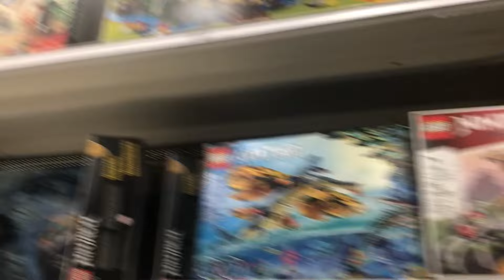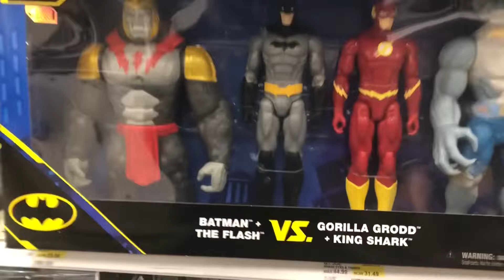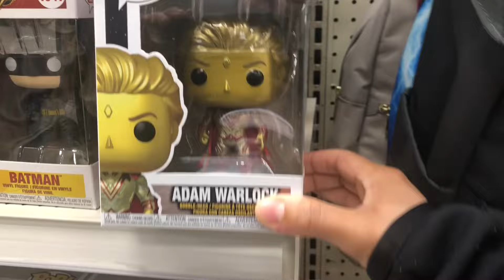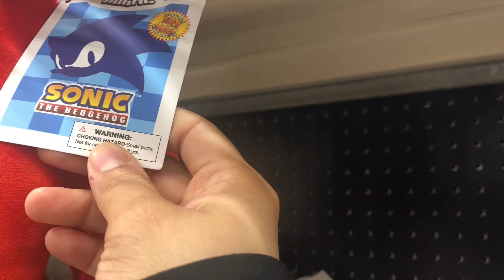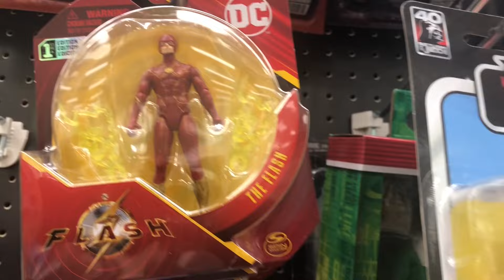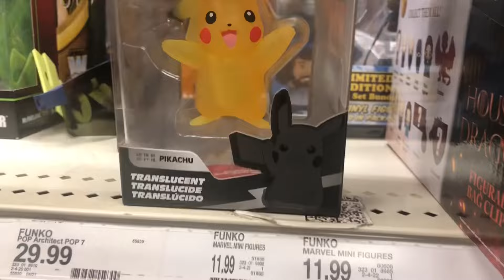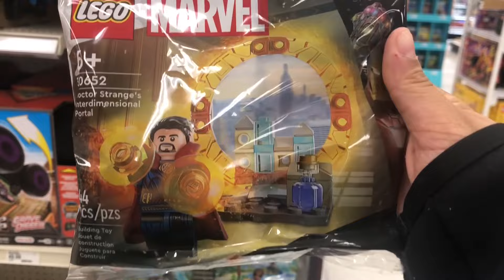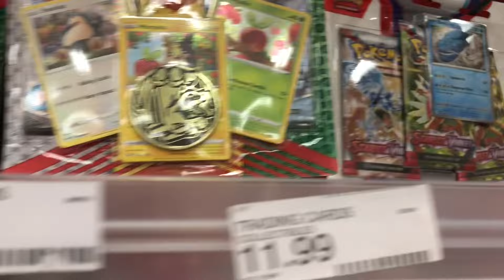Just A Random Target Trip ‼️ 🎯